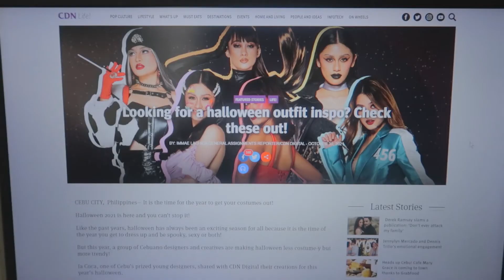Halloween Editorial BTS for SunStar & Cebu Daily News (Halloween Meets Fashion) | Chennie Montero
VLOG 140 - Halloween Editorial BTS for SunStar & Cebu Daily News (Halloween Meets Fashion) | Chennie Montero

Hi Bravehearts! Here's another behind-the-scenes video of a photoshoot I'm a part of, this time it's a Halloween editorial for SunStar and Cebu Daily News!

Get your Halloween outfit inspiration from the designers' creative twist on some of what's trending in pop culture.

Thanks to everyone involved in this editorial and congratulations!!

Follow the team's social media pages:
Worksbehindkrafts:

Designers:
Ia Coca:

Glam team:
Kian Valencia: